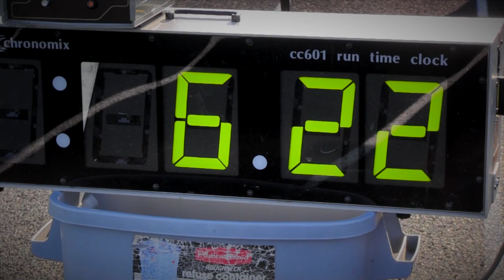Mile High Striders Labor Day Dash 9-03-2016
Mile High Striders running club held its annual Labor Day Dash on Saturday, Sept. 3, 2016 at Steninger Track in Lakeview, Ore.